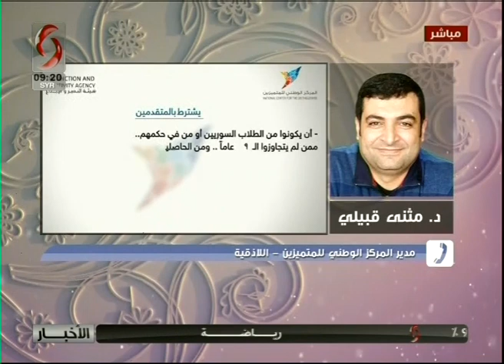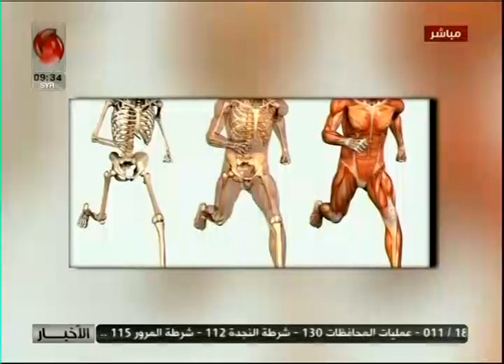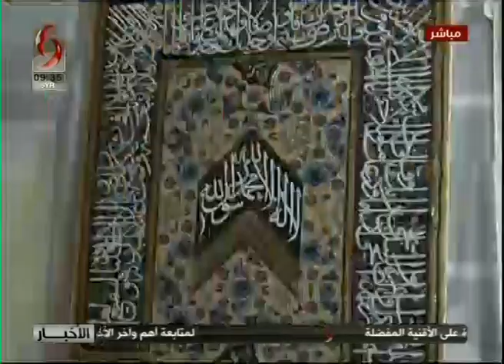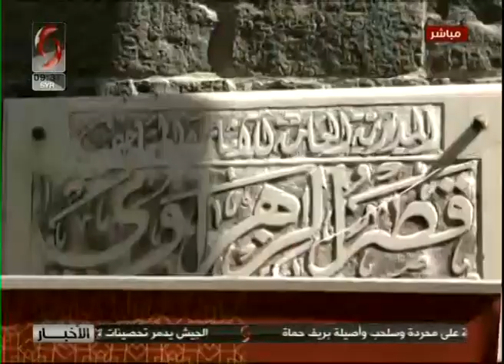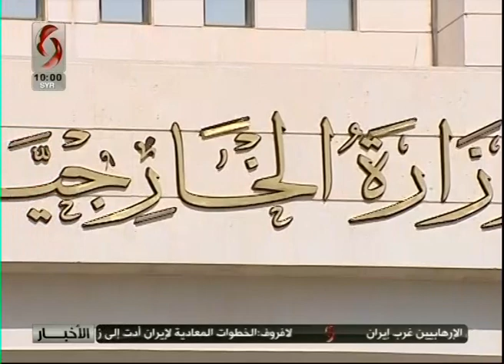صباحنا غير 2019/7/27 ليا نحاس & زينب مخلوف